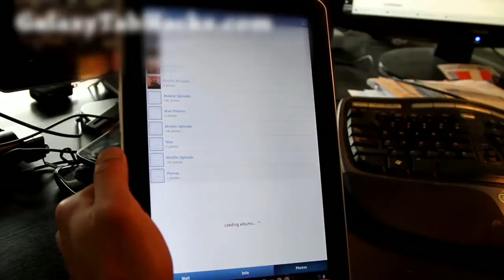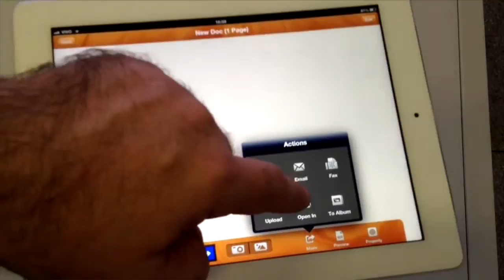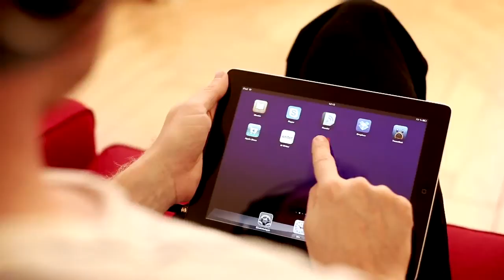Apps para tablets - 19 mayo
Tanto esfuerzo que te costó tener tu tablet!
Entonces aprovéchala al máximo con estas aplicaciones que te recomienda TEC!